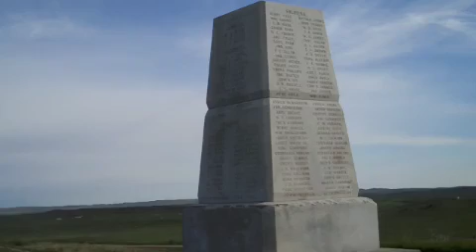Little Bighorn Monument